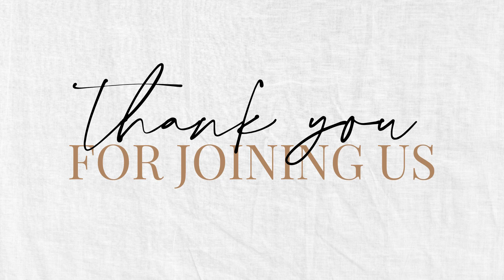DEVOTIONAL AT HOME | FIX YOUR EYES PT. 3 | PASTOR IVETTE VALDEZ